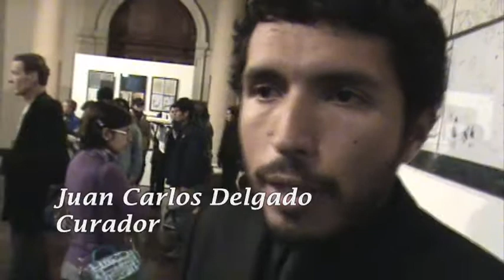DIN A4 MUESTRA DE DIBUJO EN BELLAS ARTES - LIMA GRIS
Dibujos de todo el mundo invadieron el Centro Cultural Bellas Artes, lugar donde se inauguró la muestra itinerante DIN A4. Una muestra curiosa que viaja por el mundo en una mochila. Ernst Kraft es el gestor cultural de origen holandés pero radica en España, encargado de presentar en distintos países los más de 400 dibujos que se han ido integrando a este largo viaje. En Lima también podemos disfrutar de esta variedad de obras, el curador Juan Carlos Delgado fue la persona encargada de junto con Ernst Kraft de seleccionar a los artistas locales, los seleccionados fueron 19 artistas: Shila Acosta, Guillermo Ayala, Mario Burgos, Juan Carlos Delgado, Luis Alberto Espinoza, Joelinho Guerra, Iván Huerto, José Ignacio Iturburu, Christians Luna, Julio Martínez, Juan Carlos Mejía, Nilton Melgar, Mako Moya, Robert Orihuela, Lici Ramírez, Javier Ramos, Julia Salinas, Miguel Vílchez, Nancy Viza.
La exposición, durará hasta el 12 de agosto, tendrá visitas guiadas los jueves 21 y 28 de julio; 4 y 11 de agosto, de 3:00pm a 7:00pm. El ingreso es libre.